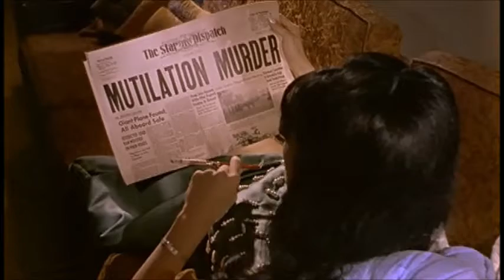The Misfits Vs The Astro-Zombies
Music by The Misfits,  Walk Among Us, January 1982 recording session at Quad Teck in Los Angeles, California.  All songs written and composed by Glenn Danzig.

Video from Astro-Zombies, aka Space Zombies aka The Space Vampires, is a 1968 science fiction horror film starring John Carradine, Wendell Corey (in his final film appearance) and Tura Satana. It was written, directed, and produced by Ted V. Mikels.

Distributed by
Geneni Film Distributors
Release dates
May 1968